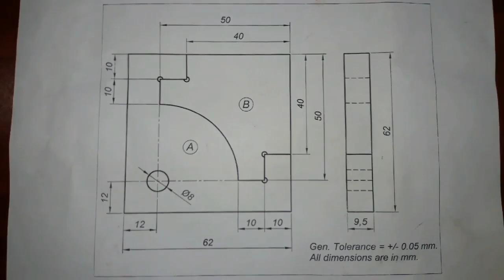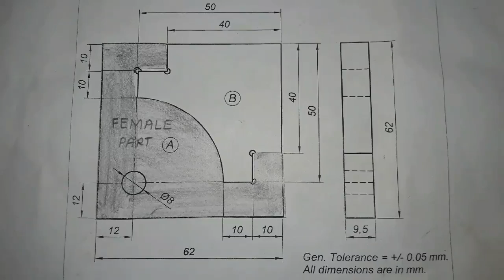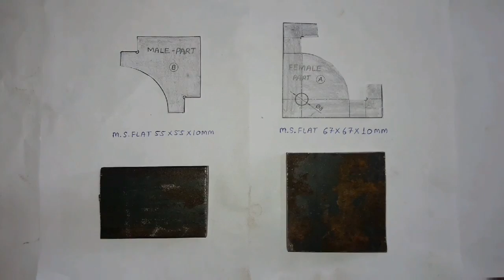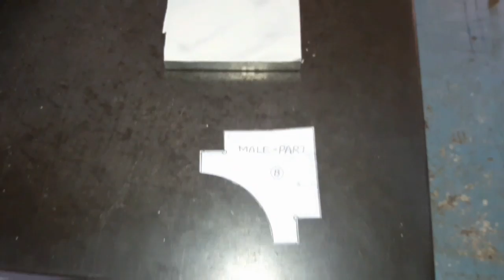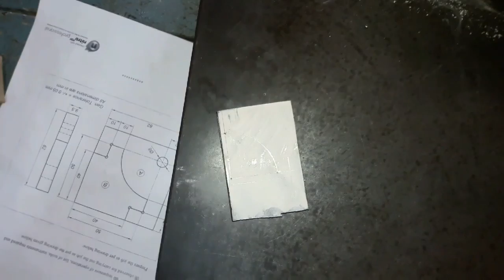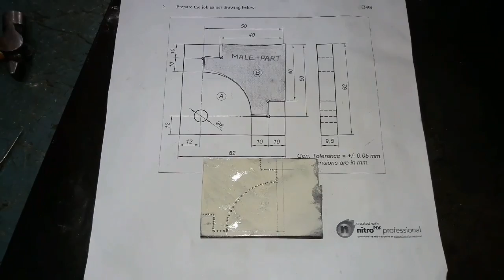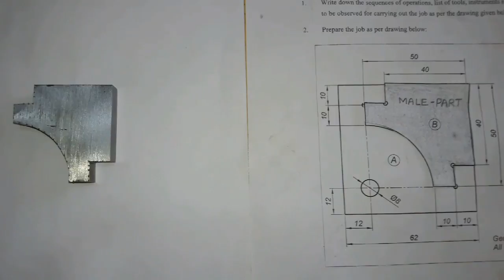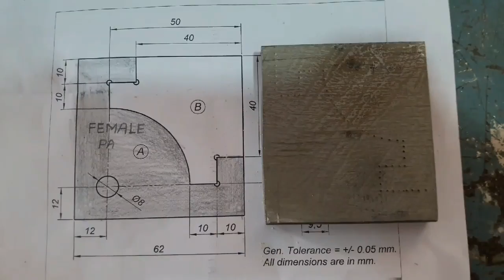Ncvt practical exam January 2018 fitter 3-sem || ITI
Bye
technical instructor
TECHNICAL INSTRUCTOR